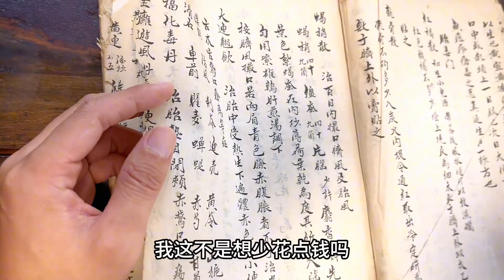老医书存世量很少，价值呢？医书 老医书 古籍古书分享收藏心得和纪实【董小懂不懂】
乡村寻宝纪实，收藏爱好者，一个高级收破烂的。